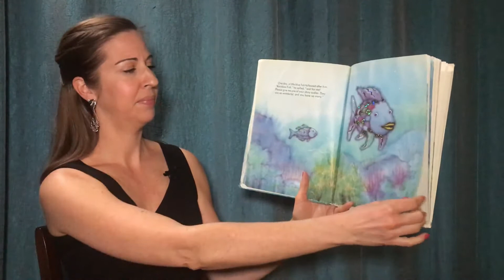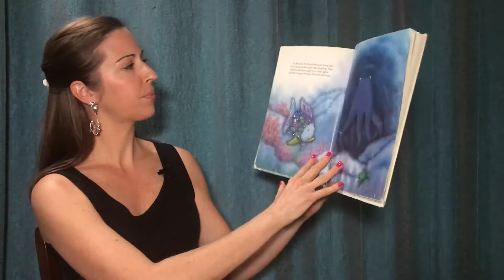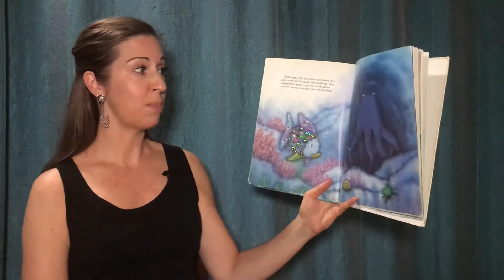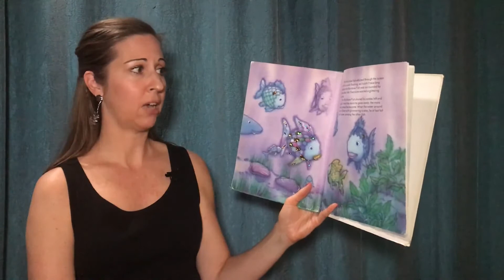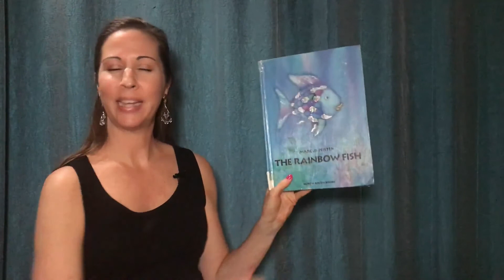The Rainbow Fish | Read Aloud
Fun and educational read aloud for children around the world.